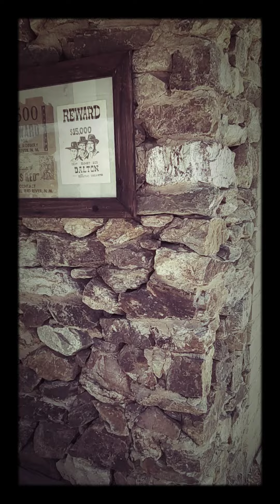Wells Fargo Post Office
Vulture City Ghost Town